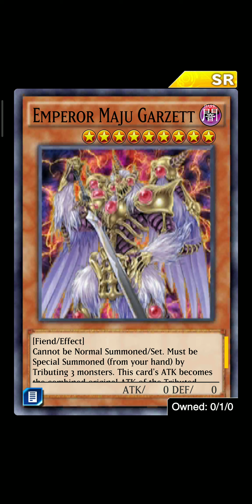Duel Links Part 34 Tagduel Turnamen